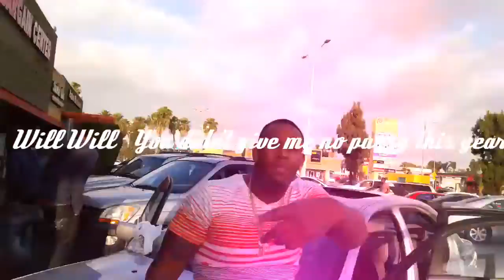LA Will Will - You didn't give me pussy this year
CAN YOU BE A GOOD FRIEND AN PLAY MY MUSIC EVERDAY🤞⏮▶️⏭